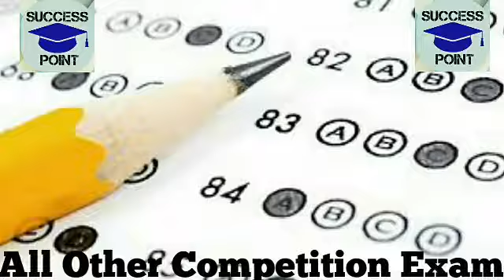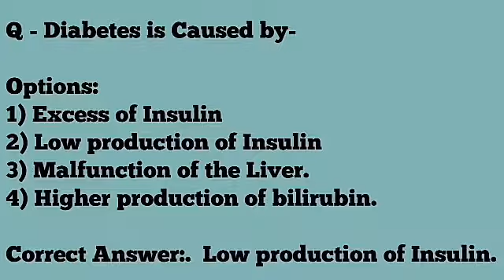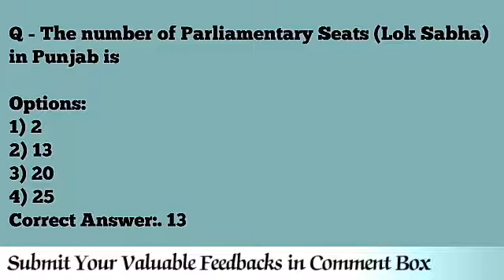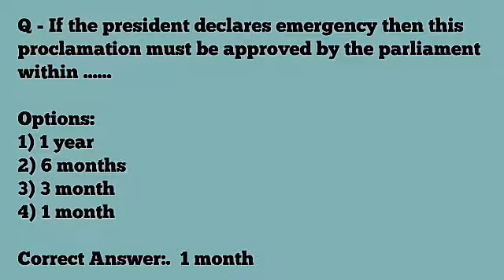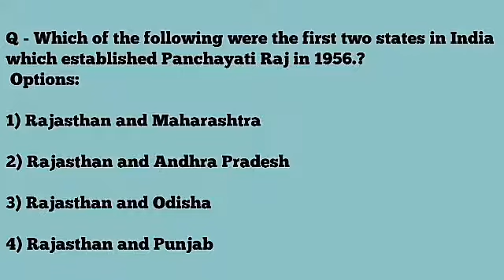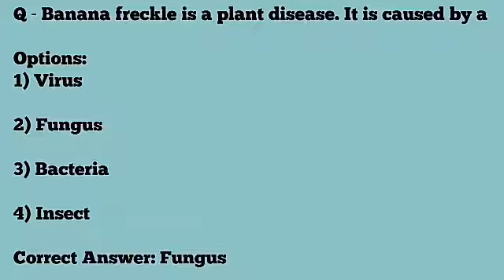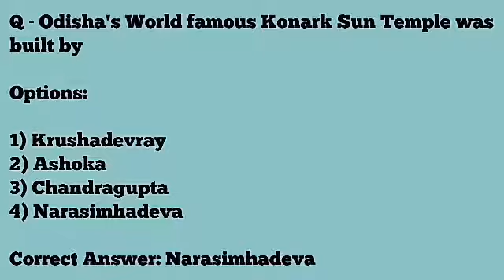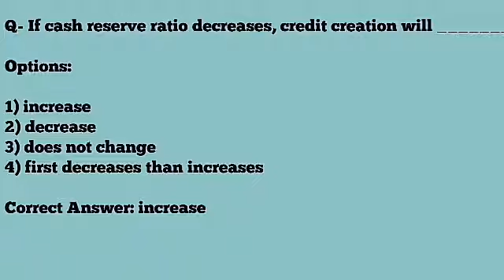SSC EXAM (PREVIOUS YEAR QUESTIONS).By Vrinda ma'am Questions to Score Well in SSC EXAMS.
Join Our Free Classes

Know the strategy to Qualify SSC CHSL In First Attempt.

Your Well Wisher
Success Point